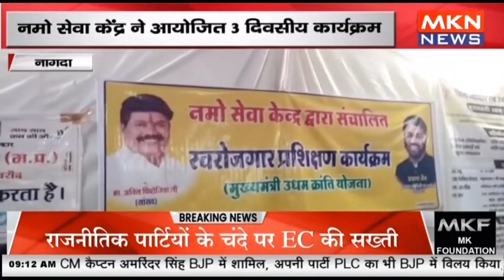नागदा - नमो सेवा केंद्र ने आयोजित 3 दिवसीय कार्यक्रम, महिलाओं के लिए प्रशिक्षण शिविर का हुआ आयोजन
mknews,mkn news,mpcgnews,upnews,uknews,mkn news channel bhopal,mkn news channel,mp cg news live,mp cg news